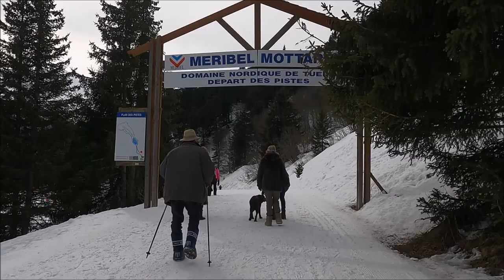France Meribel 🇫🇷Winter Snow Hike in French Alps famous 3 valleys ski station with relaxing music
𝙄𝙛 𝙮𝙤𝙪'𝙙 𝙡𝙞𝙠𝙚 𝙩𝙤 𝙨𝙚𝙚 𝙢𝙤𝙧𝙚 𝙫𝙞𝙧𝙩𝙪𝙖𝙡 𝙬𝙖𝙡𝙠𝙞𝙣𝙜 𝙩𝙤𝙪𝙧𝙨
𝙞𝙣 𝙤𝙧𝙙𝙚𝙧 𝙩𝙤 𝙝𝙚𝙡𝙥 𝙢𝙮 𝙘𝙝𝙖𝙣𝙣𝙚𝙡 𝙜𝙧𝙤𝙬 𝙤𝙧𝙜𝙖𝙣𝙞𝙘𝙖𝙡𝙡𝙮!

Time stamps:

00:00 Map of the day, Ski resort station
06:00 Meribel-Mottaret snow hiking trail
20:40 Frozen Lake, Lac de Tueda
43:25 Wooden bridge with water-stream
46:18 Refuge du plan

🥐 𝙎𝙪𝙥𝙥𝙤𝙧𝙩 𝙗𝙮 𝙗𝙪𝙮 𝙢𝙚 𝙖 𝙘𝙧𝙤𝙞𝙨𝙨𝙖𝙣𝙩
𝙩𝙤 𝙗𝙤𝙤𝙨𝙩 𝙢𝙮 𝙚𝙣𝙚𝙧𝙜𝙮 𝙙𝙪𝙧𝙞𝙣𝙜 𝙩𝙝𝙚 𝙬𝙖𝙡𝙠𝙞𝙣𝙜 𝙩𝙤𝙪𝙧 !

Music

France PARIS MARAIS 4K WALK🇫🇷 Rue des Barres medieval house— Rue Vieille Du Temple— Picasso museum

french_globetrotter_